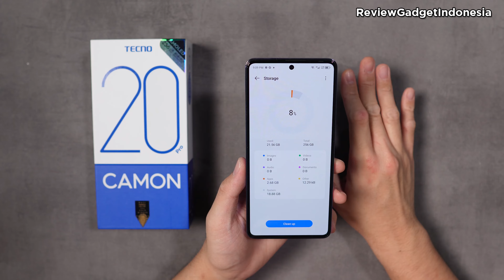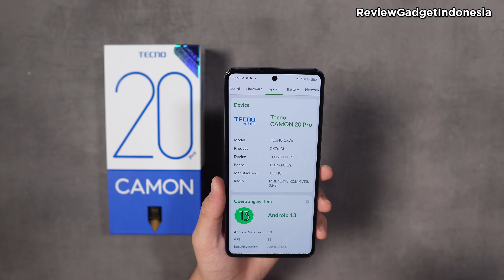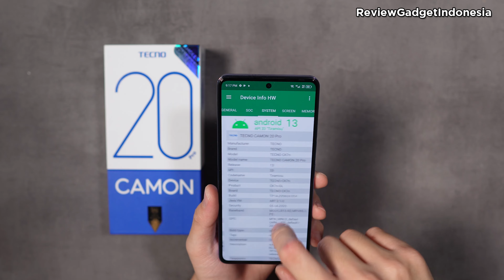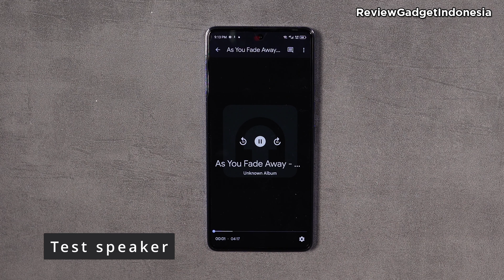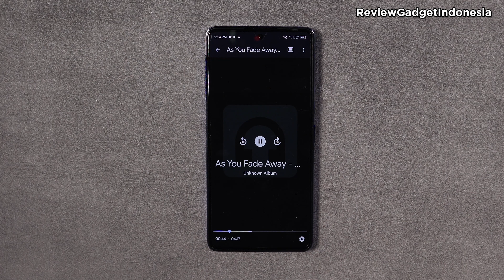Unboxing Tecno Camon 20 Pro - Speknya Bisa Gini ya???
Hello Guys,
Kali ini kita akan melakukan Unboxing Smartphone dari Tecno yaitu Tecno Camon 20 Pro
Seperti apa detail spek? sensor? speakernya? pastikan kalian tonton sampai habis ya